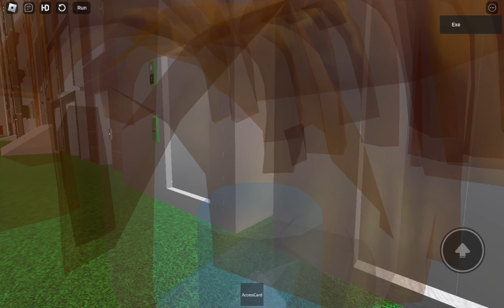Шлях до мрії- Черкасский троллейбус, ЗиУ-682ГН / The elevators to floors- Cherkasy elevators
Часам квееиа пкспки иркаи изкхи